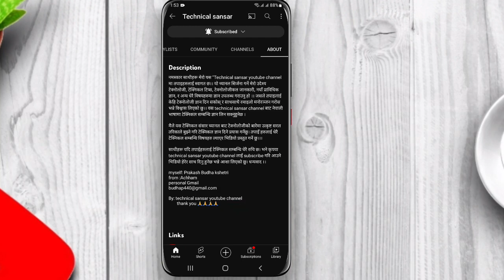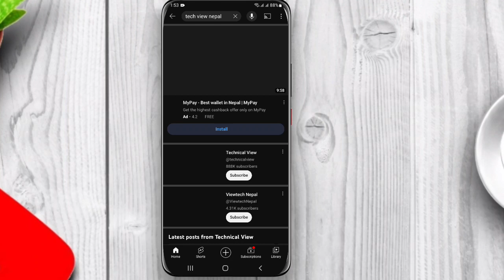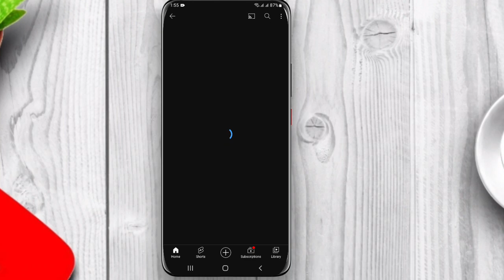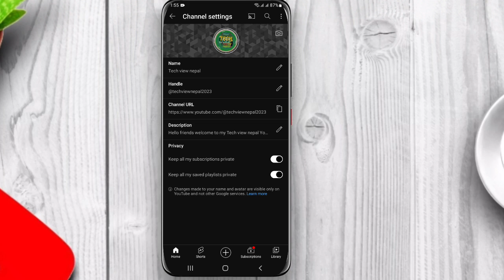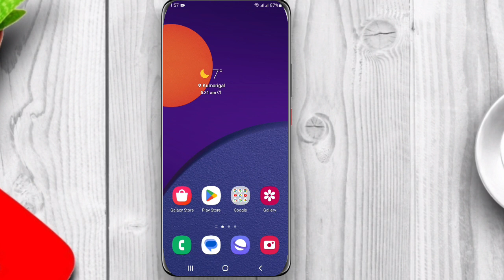YouTube description लेख्ने सहि तरिका ¶ youtube description kasari lekhne ¶ description kasari lekhne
important notice _______________________
नयाँ YouTubr बन्ने सोचमा हुनुहुन्छ भने भिडियो 1 बाट सुरु गरेर अन्तिम लिंक सम्म हेर्नुहोला।।
100% सम्भव छ,
100% YouTube मा success हुनुहुन्छ। धन्यवाद

4) YouTube channel search ranking ma leune tarika or YouTube ma keyboard add garne sajilo tarika

by: Prakash budha chhetri
from: mellekh_02_Achham